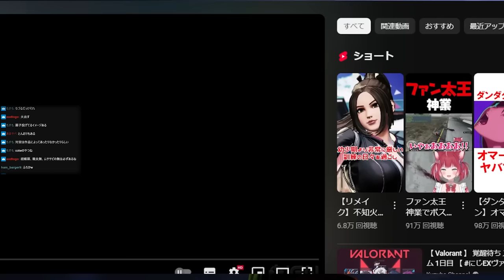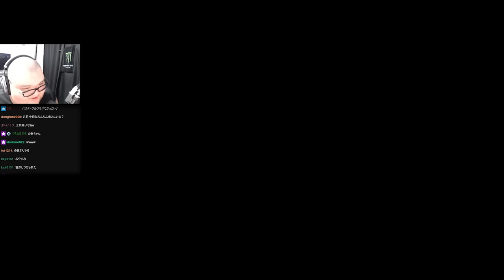スト6新キャラ"不知火舞"の着替えに大興奮するれんくんに爆笑するありけん【ありけん/スト6/切り抜き】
0:00 OP
0:10 新キャラ"舞"
4:26 きもすぎダルシム
6:31 感慨深い